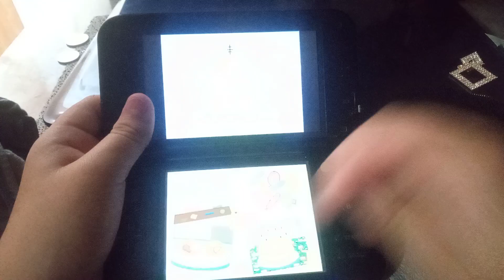peppa pig fun and games all house minigames